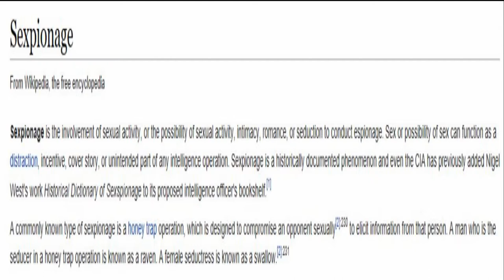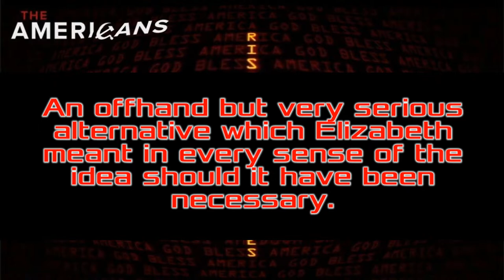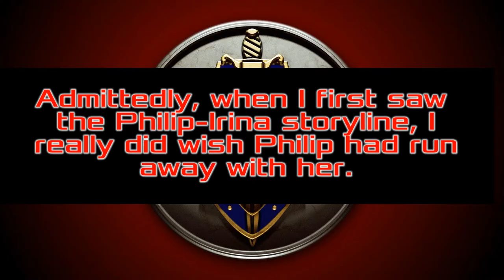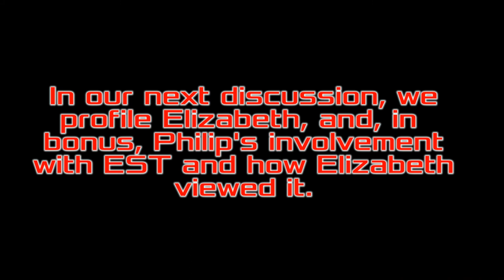The Americans| Dossier: Philip Jennings, Declassified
An inside look at KGB spy Philip Jennings and how his unraveling career affected his life and outlook on his role as a Soviet agent inside the United States.